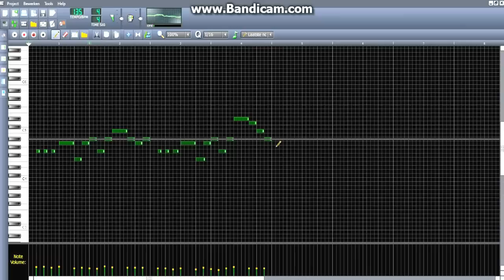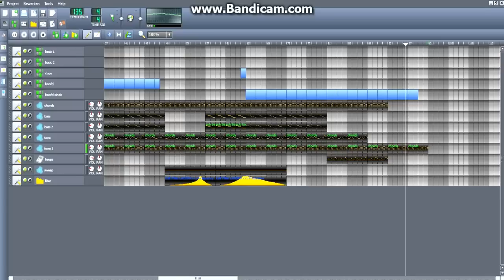Dj Climax - See The Spotlights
Another song with LMMS...
En merci Jens voor den titel ;)